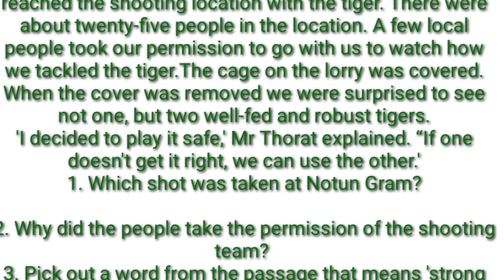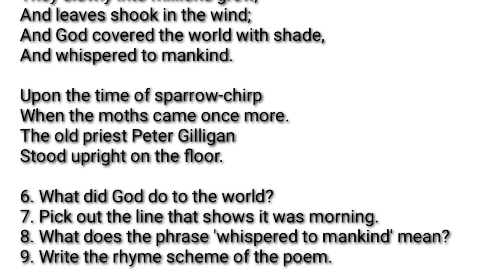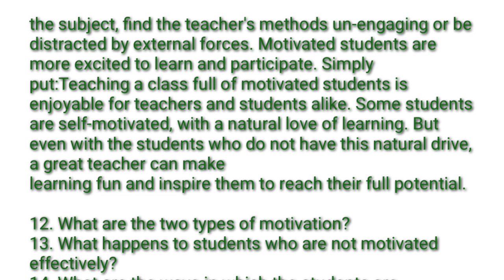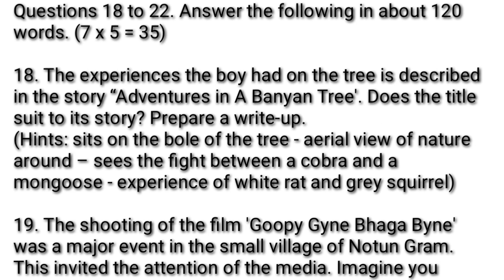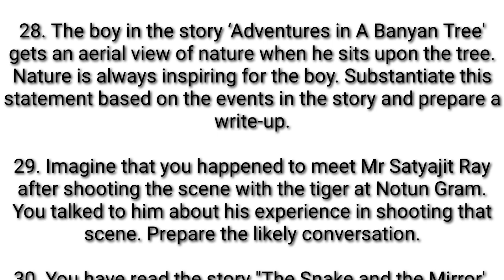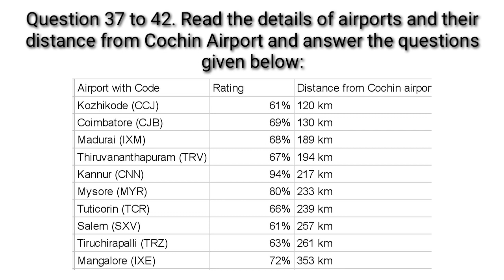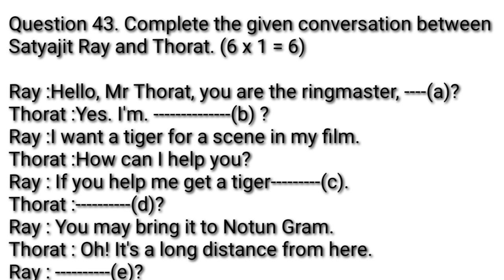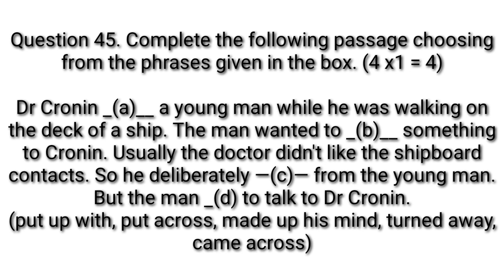10th english | Sslc | Model question 2|Exam Tips & Tricks| get full marks|DailyEnglish Classroom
DailyEnglish classroom

 Anoop sebastian